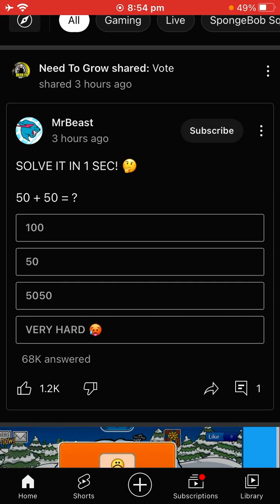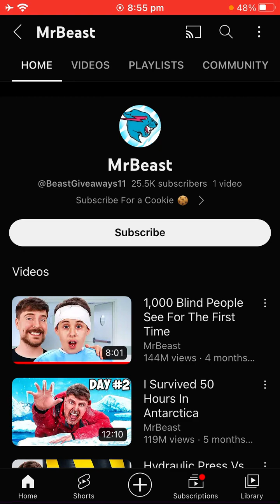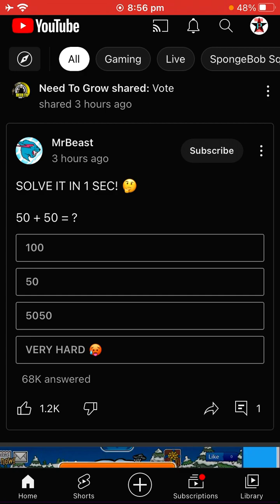How can you detect if a MrBeast giveaway is a fake + scam. (Improved)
I improved my voice on this video.